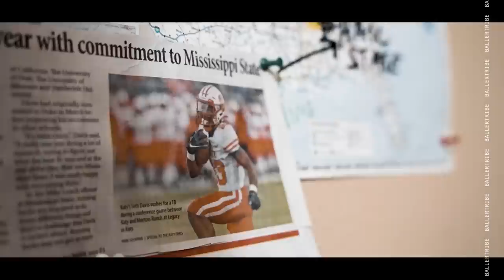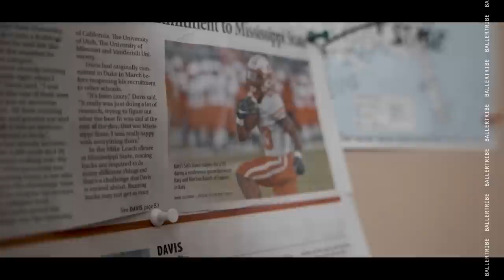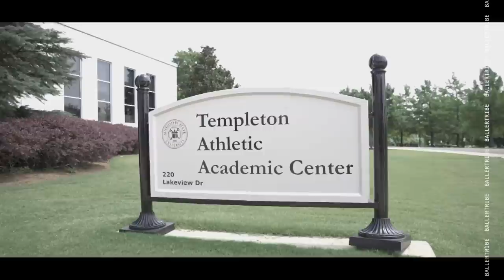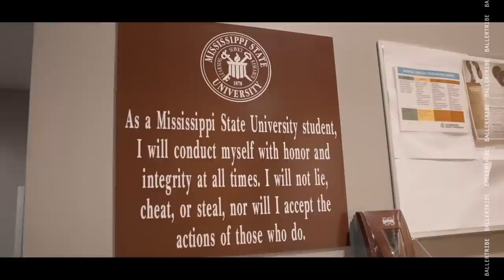THE SETH DAVIS Mississippi State commit | TRIBE ACCESS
This is a Day in the Life / Documentary of Katy Hs 3 star running back Seth Davis. He takes us on on his journey as being an underrated player with big time talent. Watch as he takes a tour around his future home at Mississippi state.